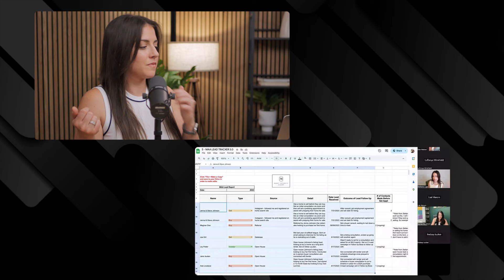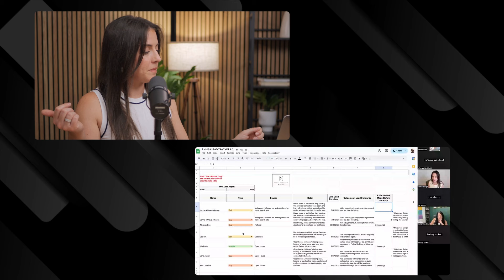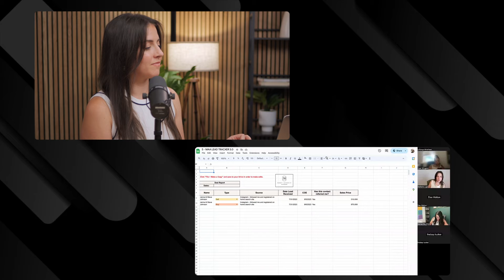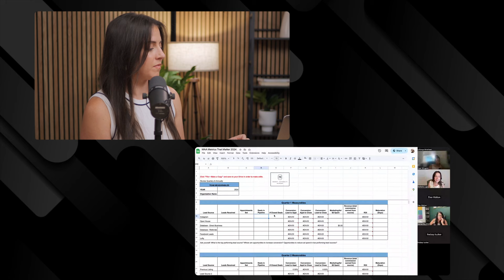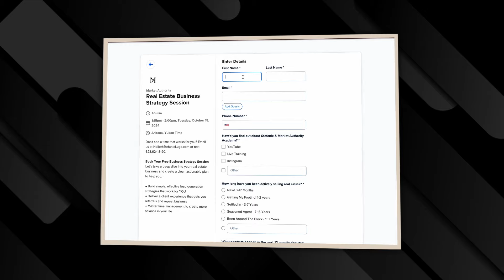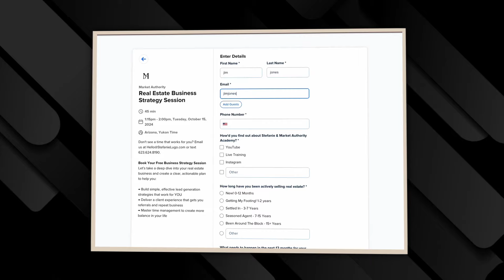Why You’re Losing Real Estate Leads and How To Stop It (Live Coaching)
Let’s take a deep dive into your real estate business and create a clear, actionable plan to help you:
→ Build simple, effective lead generation strategies that work for YOU
→ Deliver a client experience that gets you referrals and repeat business
→ Master time management to create more balance in your life
→ Streamline your processes with proven systems to save time and reduce stress
→ Increase your income by converting more leads into loyal clients

Unlock the secrets to stop losing leads with proven strategies from the Market Authority Academy!  In this video, I take you behind the scenes of a coaching call to share actionable tips you can implement right away. Discover how to keep your real estate business thriving without burning out.

You'll learn how to create a robust lead tracking system, analyze metrics to refine your business, and set your real estate vision and goals for 2024. Understanding your lead sources and conversion rates is crucial to growing your client base and closing more deals.

🚨 FREE CLASS!! The 3-Systems to Master Your Real Estate Business (WITHOUT Burning Out, paying for leads, or Losing Your Sanity!)

00:00 - Intro
01:20 - Lead Tracker
08:05 - Metrics Analysis for Lead Tracking
12:22 - Wendrika's Metrics Tracking Experience
16:35 - Understanding Maturation Rate
19:47 - Book a Strategy Session

SHOP MY ESSENTIAL REAL ESTATE SYSTEMS:
Get my schedules and routines for realtors in my Time Management Guide
5x your referrals with my marketing plans and scripts in my Referral Mastery Guide
Get my Follow Up Scripts and CRM campaigns in my No-Fail Follow Up Guide

Feeling stuck in your business? Take this FREE Quiz to get your free tailored action plan

MY PREFERRED RESOURCES FOR OUR TOP 1% REAL ESTATE TEAM👇

►Coffee&Contracts (MAA15 for $15 off of your first charge)

// ABOUT ME

I'm Stefanie Lugo, your real estate business coach!
I'm the OG Systems Gal, or rather, the real estate agent & founder behind the Market Authority. I've learned a bit after ten years in real estate—right in the action and guiding folks like you. My tried-and-tested methods have helped agents double their deals (or more!) and find that sweet spot of work-life balance they never thought possible.

This Academy is me handing over the keys to the kingdom, those same strategies that worked wonders for me and many others. It's about more than just getting by in real estate; it's about owning it. Ready to step up with the pros and make your mark?